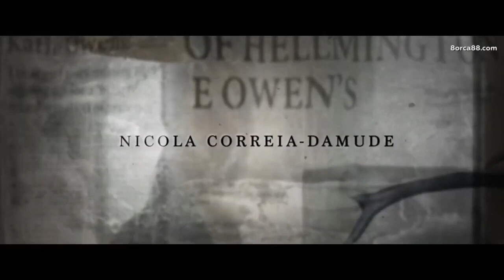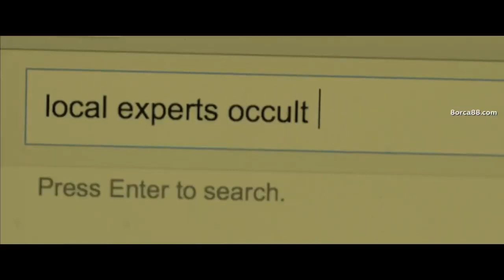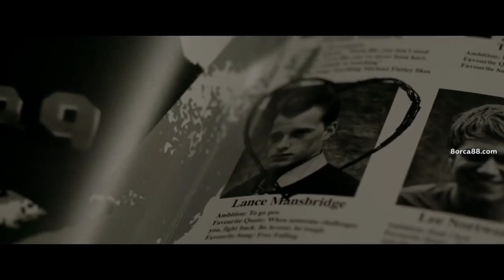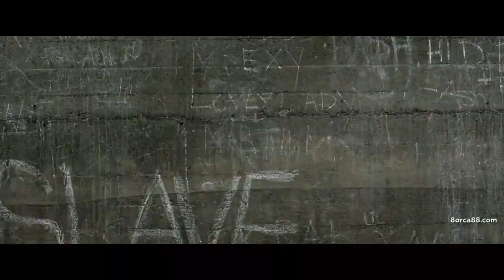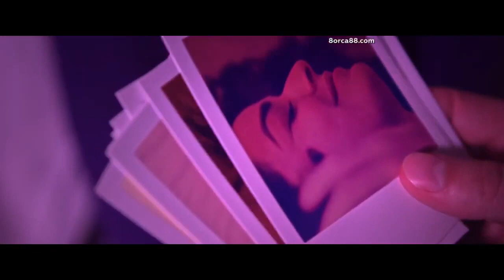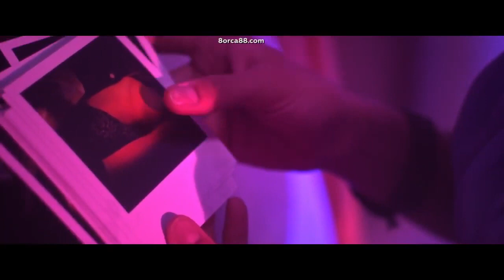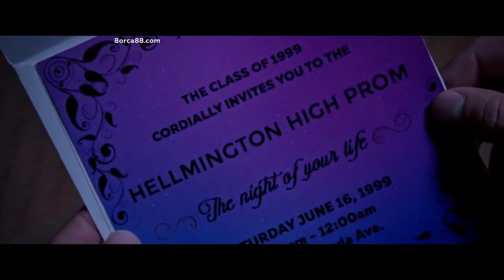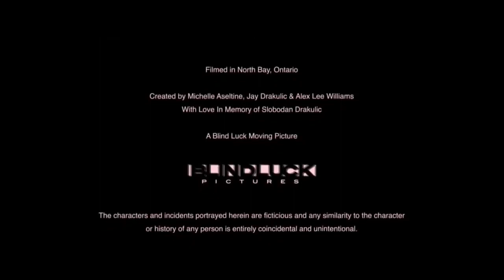Фильм Ужасов Хелмингтон мистика 2018-2020 HD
Сэм давно уехала из родного города, оставив там дядю и отца, являющегося местным шерифом. Но однажды она получила печальное известие, которое заставило ее вернуться обратно. В местной больнице в очень тяжелом состоянии лежал ее отец. Девушка находилась в палате, когда Джо вдруг пришел в себя и начал кричать. Он выкрикивал имя из прошлого, после чего скончался. Сэм не давали покоя его слова, и она решила выяснить, почему отец перед смертью заговорил о Кэт. Эта девушка пропала много лет назад, и Джо занимался ее поисками, но безрезультатно. В итоге Сэм начала собственное расследования, намереваясь установить связь между собой и пропавшей Кэт..
Оригинальное название:  Hellmington
Режиссер:  Алекс Уильямс

в ролях--   Никола Коррейя-Дамуд, Майкл Айронсайд, Янник Биссон, Моника Паркер, Гэбриел Грэй, Аллегра Фултон, Кира Харпер, Адам МакДональд